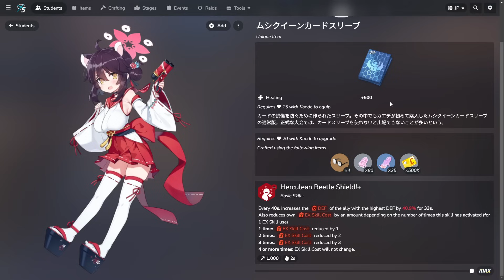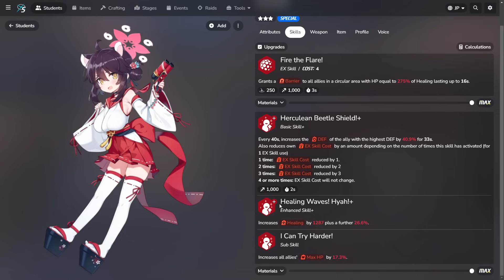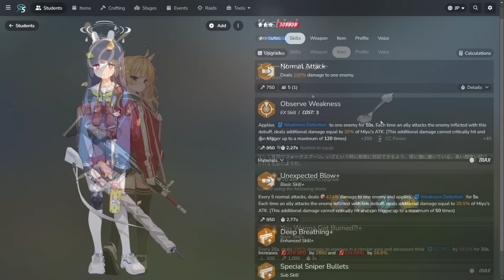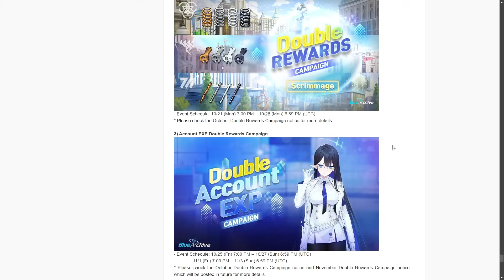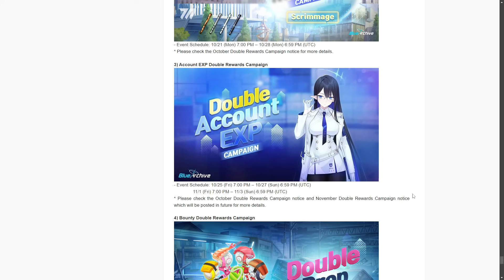Blue Archive | NUEVA ACTUALIZACION - Mejoras en el club, Misiones y Recompensas de Aniversario!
⚫UNETE AL DISCORD DEL CANAL !